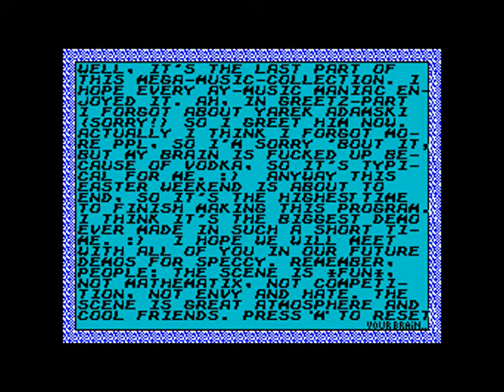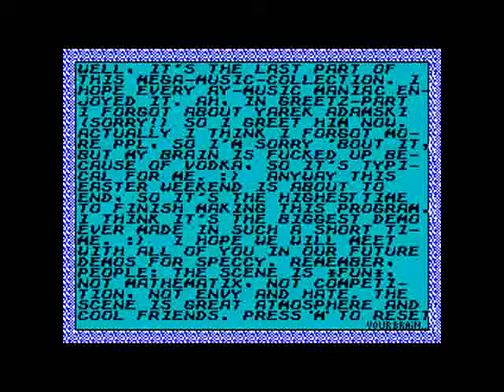ZX SPECTRUM MUSIC-DEMO: 2002 "Yerzmyey's Music-Tape" (take 2)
Musical "archaeological excavations" this time - 2002 "Yerzmyey's Music-Tape" a music-collection of my 'middle/early-period' music (songs made in years: 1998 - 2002).

Ten parts, 37 songs: 280 Kb and 2 hours 20 minutes of AY / YM chiptune music for ZX Spectrum 48K with AY-interface.

Recording take 2.

PS: Informuje, ze kawalek "Sad Tune" / time 18:35 / powstal w roku 1999. I byl wowczas wystawiony na zlocie.